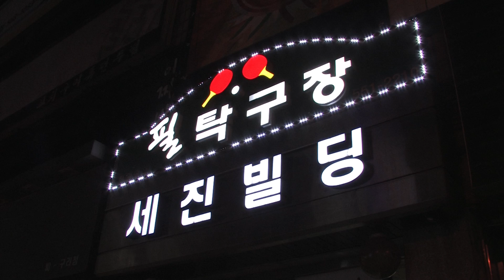탁구누리 레슨 포핸드, 백핸드 전환(화,백 전환) 탁구레슨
탁구누리 레슨 포핸드, 백핸드 전환(화,백 전환)